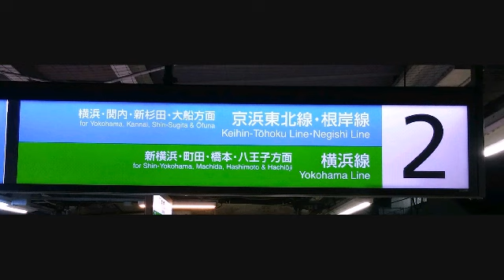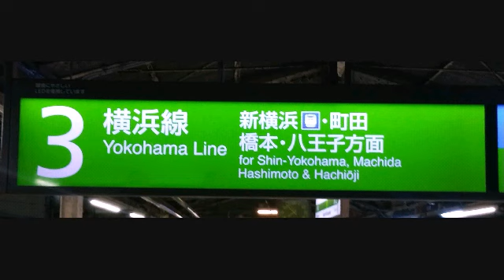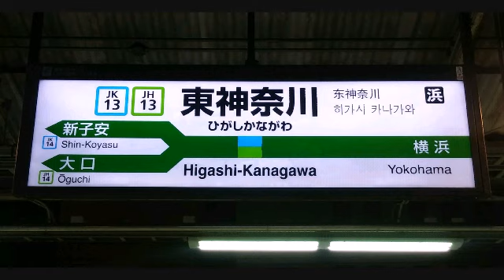JR東日本 東神奈川駅発車メロディー